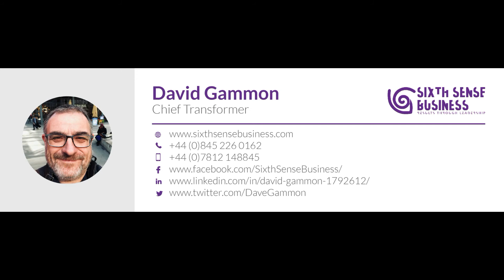How to be commercially aware in your ideas, decisions and actions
If you have to make decisions within your company it pays to understand the potnetial commercial impacts of the decision. Being commercially aware, simply means being to understand  the impact of decisions and actions across four dimensions of the company (market, economics, customer experience and structure